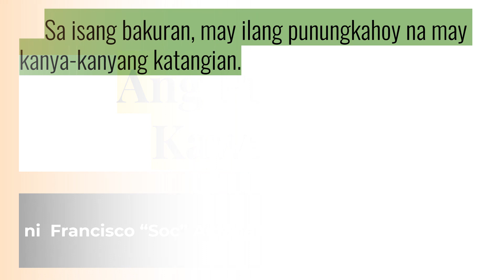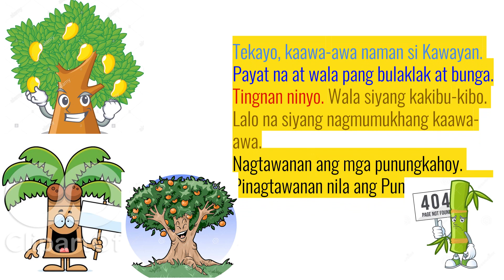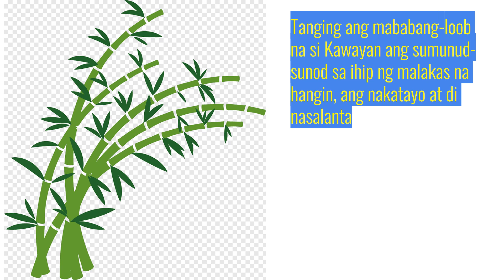Ang Punong Kawayan | 012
Ang Punong Kawayan ni Francisco "Soc" Rodrigo

This is a powerpoint presentation that I turned into a video. Feel free to use this in your classes.